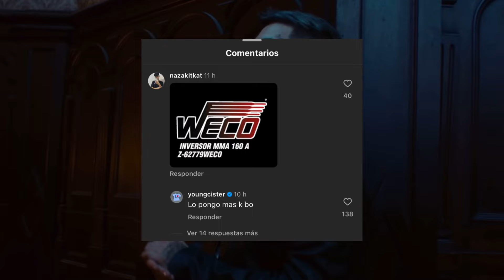🇨🇱🚨YOUNG CISTER LE RESPONDIÓ A USUARIO QUE LO LLAMÓ “WEK0” EN PUBLICACIÓN